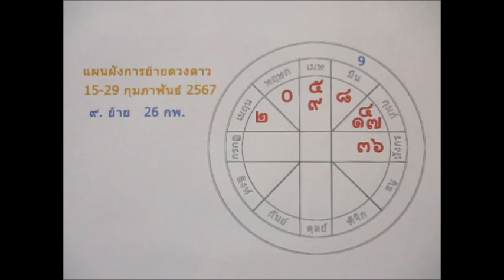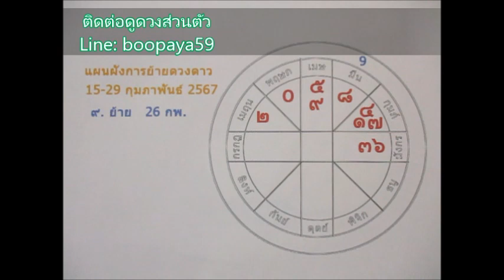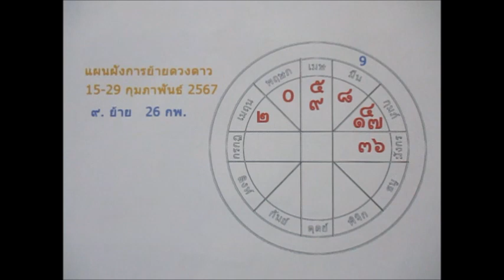ดูดวงราศีธนู ♐15-29 กพ. 2567 Line: boopaya59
ดูดวงราศีธนู ♐15-29 กพ. 2567
ผู้ที่เกิด 16 ธค-15 มค.
ติดต่อดูดวงกับช่องบลูพยากรณ์ หรือเช่าตระกรุดมงคลได้ที่  Line:boopaya59